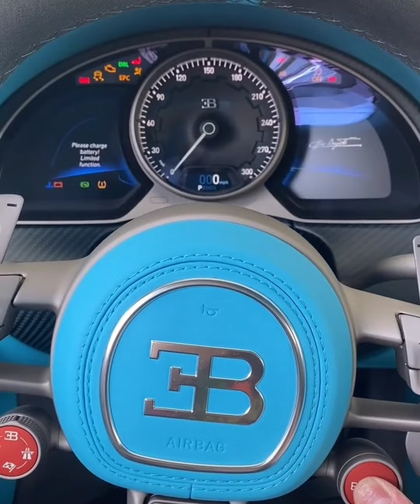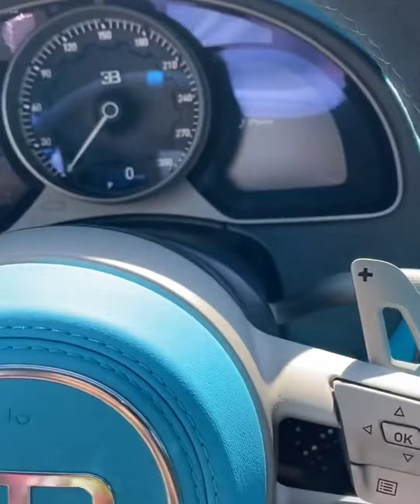Insane Bugatti- Guess the Model Supercar Interior and Exterior Review